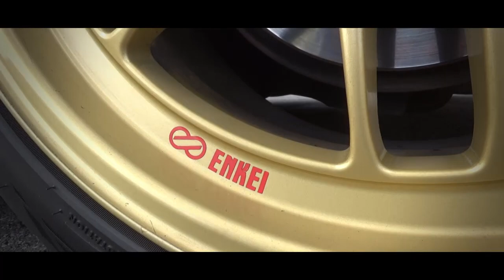Toyota GT86 Playing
Un Gt86 divirtiéndose en la pista de  Yahuarcocha, Ibarra - Ecuador.